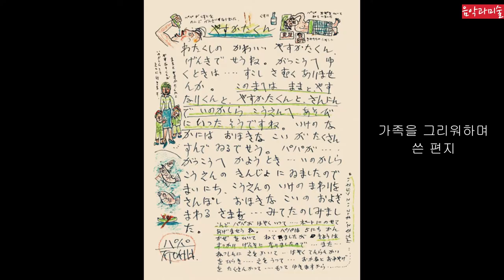명화84 불행한 삶을 살았던 한국의 대표 화가 이 중섭의 인생과 사람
*화면 뒤에 온라인 이중섭전시회 영상을 올렸습니다
불쌍한 삶을 살았던 이 중섭의 인생과 가족에 대한 사랑을 소개합니다.
0:01 START(처음으로)